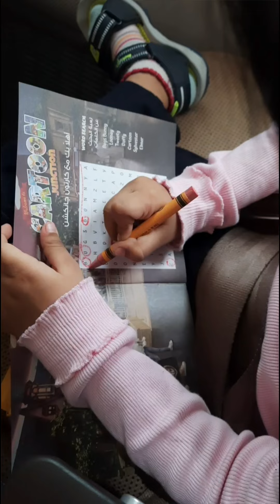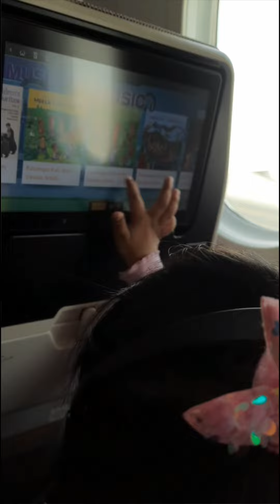Delhi to London mini vlog | etihadairways london #2022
Hope you all well...